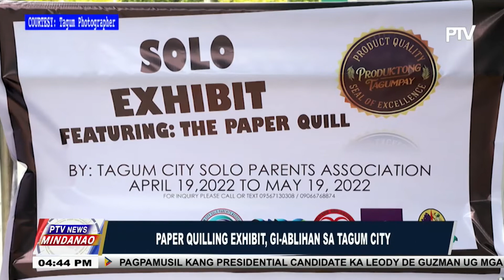Paper Quilling exhibit, gi-ablihan sa Tagum City